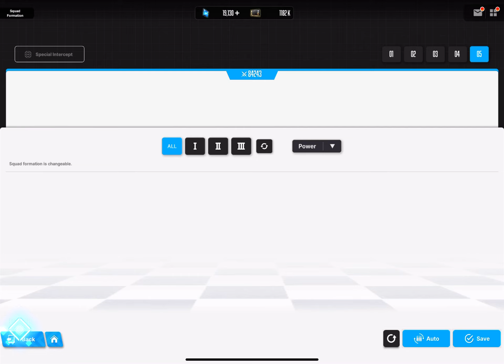Nikke Alteisen S7 Clear Noise Special Interceptio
For Bangtot69

We all know the train is a huge pain in the neck. But with Noise taunt cheese and some RNG we can guarantee a S7 clear instead of sadly accepting S2-3 Clears

We are here gladly assisting people clearing Special Interception and other Nikke related gamemodes. Boss fight? Skill issue? Give us a call!

Carry: Mackii ‎@Maxoto

Other Carries: ‎@DaiYana     ‎@x-neko